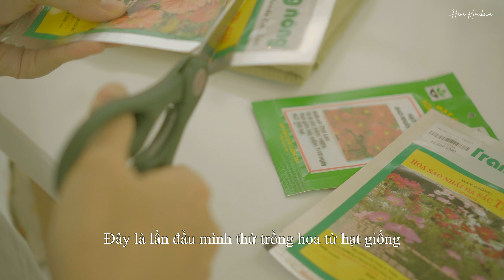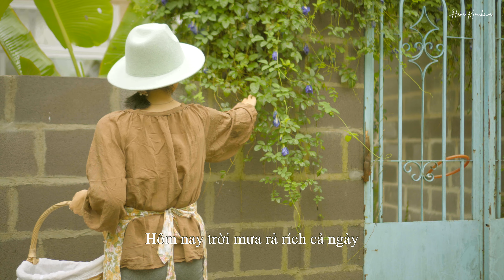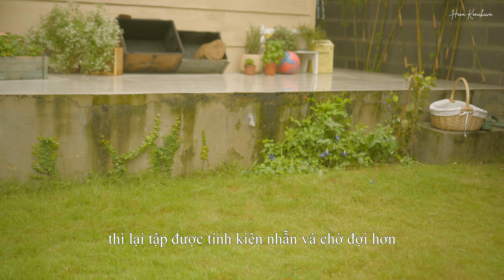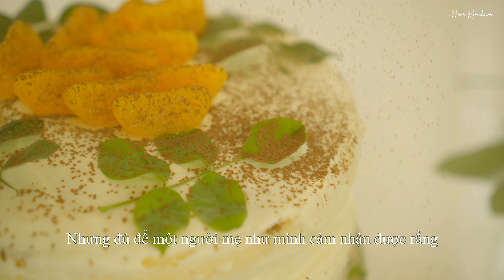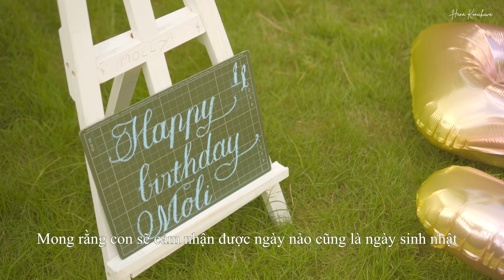Tháng 10 vào Thu và bữa tiệc không thể nào quên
⭕️ Vui lòng BẬT phụ đề và chất lượng 4k trên trình phát video ⭕️

- Kết nối với mình ở đây nha -